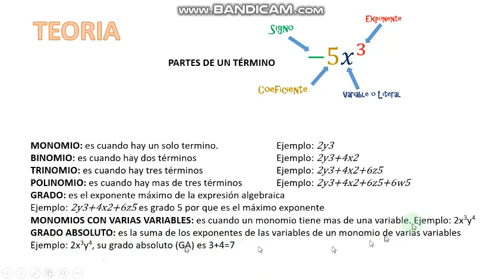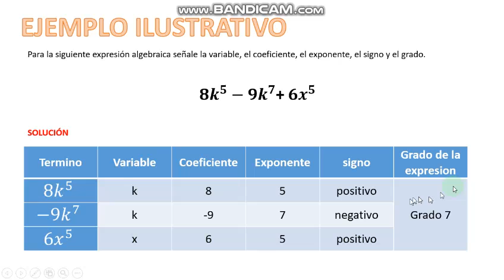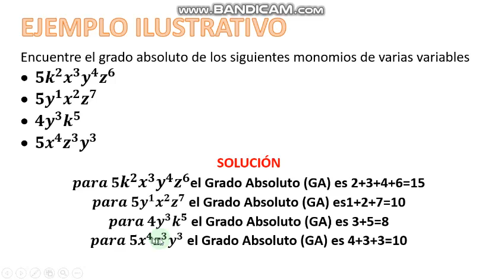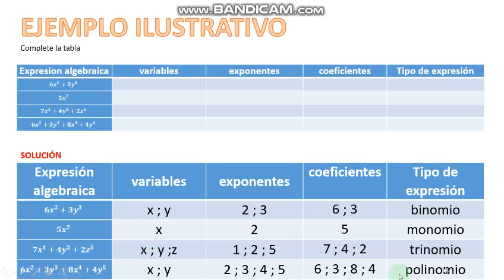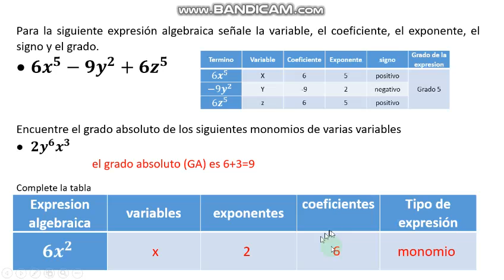ALGEBRA 6TO GRADO TERMINO Y EXPRESIONES ALGEBRAICAS